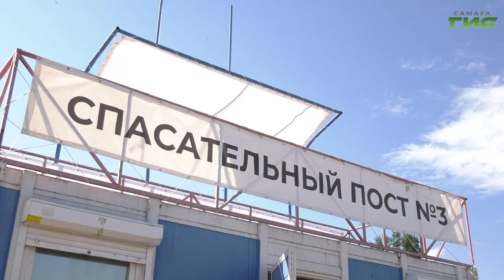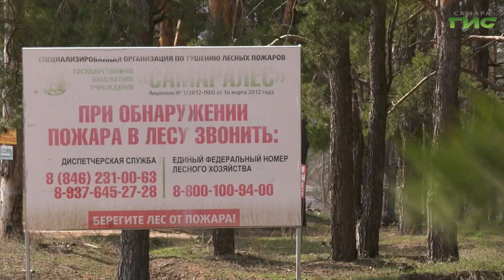В Самаре обсудили подготовку городских пляжей к летнему сезону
На еженедельном рабочем совещании в городской администрации обсудили вопросы по подготовке городских пляжей к летнему сезону, противопожарную безопасность и работы в рамках нацпроекта "Безопасные качественные дороги". Подробнее в нашем сюжете.